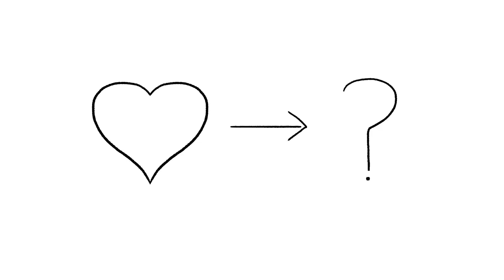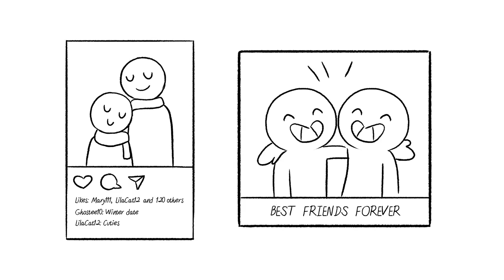Ghosting: The Missed Warning in the Back of the Dating Manual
Have you been ghosted before? What are your thoughts on ghosting? Why do people ghost? Is it because of a fear of conflict? Leave your stories below.

Ghosting is the act of ceasing all communication with someone that they have been talking to or seeing. So what why do people ghost?

Written by: Jaida W.
Script: Lazolia Buzuzi
Voice Over: Jim Monteforte
Animation: Grace Cárdenas Cano

Feedback Editor: Risha Maes
Project Manager: Erin Bogo
Producer: Psych2Go